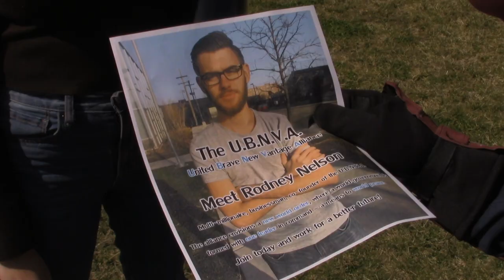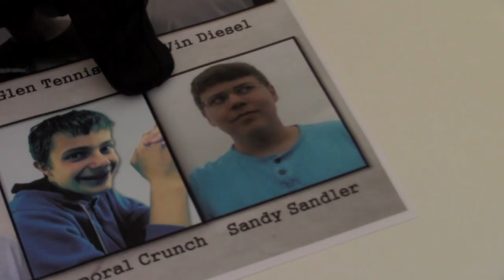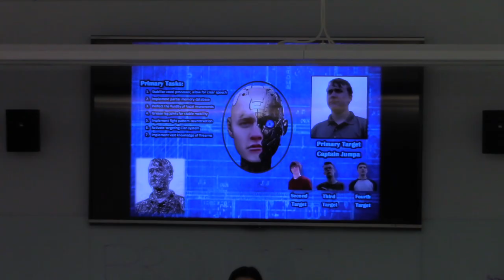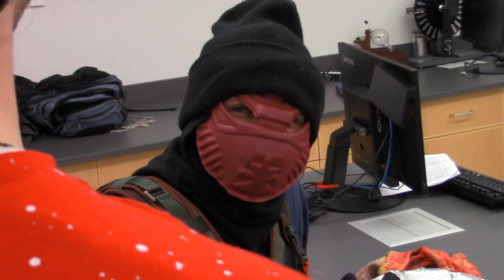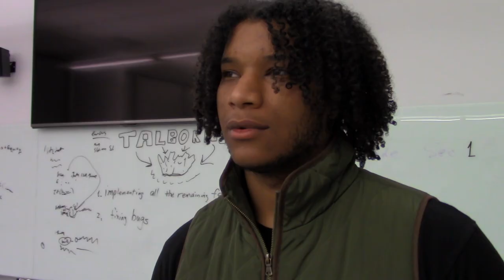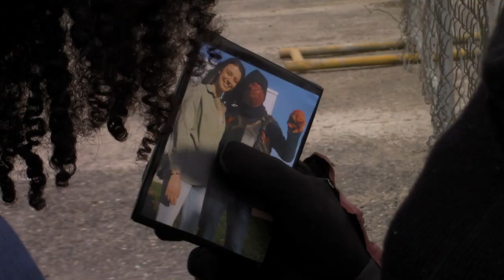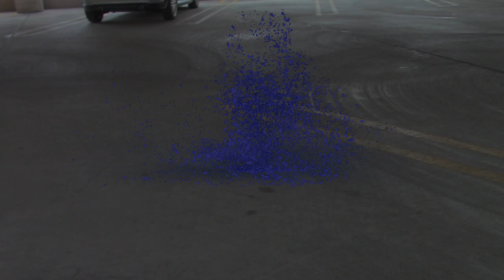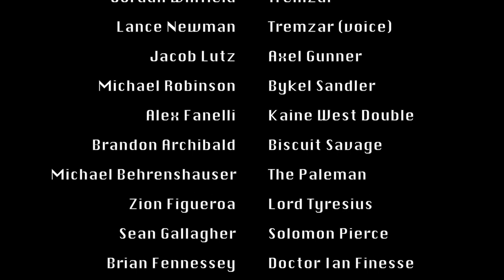Kaine West: No Salvation - Full Movie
At long last, the prequel to the Bread's Crumbs universe is here with "Kaine West: No Salvation". The film precedes all twelve of the other films, and stars a new ensemble cast made of Jake Huber, Kyle Carozzi, Jordan Winfield, Jess Antonacci, Kevin Kyriakos, Jacob Lutz, Kaile Martinelli, Michael Robinson and many others, including Lance Newman as the voice of Tremzar, and Douglas Garthwaite as the voice of Kaine West.

At the end of June, I lost my dad. The film was made in the time he fought for his life, and it's dedicated to him. Love you lieutenant, I hope I make you proud.

Premise: Set in Philadelphia in 2010, four years before "Bread's Crumbs", Kaine West struggles to save his girlfriend from the Conundrum Dimension, a dimension of doom and misery. The U.B.N.V.A., a group building a new world order, offers to help Kaine if he aids their cause. Joined by his alien arm Dave, Kaine makes allies and enemies, and discovers the thin line between good and evil.

Jake Huber as Kaine West
Douglas Garthwaite as Kaine West (voice)
Kyle Carozzi as Rodney Nelson
Jess Antonacci as Valery Bartisto
Jordan Winfield as Spike
Kevin Kyriakos as Trevor Zednick
Kaile Martinelli as Christine
Jordan Winfield as Tremzar
Lance Newman as Tremzar (voice)
Jacob Lutz as Axel Gunner
Michael Robinson as Bykel Sandler
Alex Fanelli as Kaine West Double
Brandon Archibald as Biscuit Savage
Michael Behrenshauser as The Paleman
Zion Figueroa as Lord Tyresius
Sean Gallagher as Solomon Pierce
Brian Fennessey as Doctor Ian Finesse
Gabe Sagherian as Dave (voice)
Tea-Eee as Itself
Will Klotsas as Francis Wagner
Dan Brusilovsky as The Creator
Lance Newman as The Creator (voice)
Alex Fanelli as Zergo
Matt Howell as Zergo (voice)
Scott Pincus as Kosta Brando
Michael Robinson as Sanzee Twelve
Shaw Taylor as Ken Iverson (Solomon's henchman)
Brian Fennessey as Masked Henchman
Pat Bischke as Ben Haltom (Bykel's henchman)
Jarek Rutz as Ruben Abrams (Valery's henchman)
Michael Robinson as Jumpa X Stand-In
Alex Lombardo as Quinn Diesel (uncredited)

Ryan Bowman, Austin Brinser, Chris Lombardo, Russell Parkinson, Eric Gorbaty, Jacob Doerr, Dakota Markle and David Matz all appear in pictures, but are not credited.

All the music is composed by Hans Zimmer, Steve Jablonsky, Marco Beltrami, Lorne Balfe and Alan Silvestri. Several short tracks by Ludwig Göransson, Bear McCreary, Michael Giacchino and Henry Jackman are also featured. This film does not and will not profit off of the music in any way, nor does it take credit for their work.